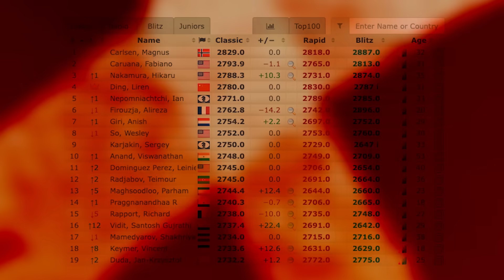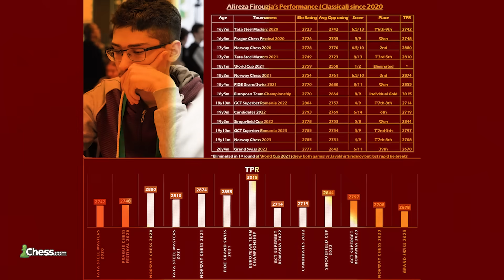Isle Of Man Recap, Race To The Candidates HEATS UP, Rapid & Blitz WC Is WHERE??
Isle Of Man Grand Swiss finishes, and the qualification race to the candidates intensifies. We discuss everything.

00:00 Intro
00:10 FIDE Grand Swiss discussion
03:07 Fabi's decision to play the GrandSwiss
08:16 Why a coach is important during competition
13:36 game analysis
21:17 game against Hikaru
27:43 game against Keymer
30:19 Vidit Gujrathi
32:42 Alireza
41:15 Erigaisi
44:18 Sindarov
45:14 Fabi's rant
50:13 will Magnus play candidates?
51:52 Ding's health issues
53:56 Rapid and blitz during Christmas
1:06:07 How does Fabi gets ready for tournament?
1:08:49 Cristian first jiujitsu competition
1:11:49 outro